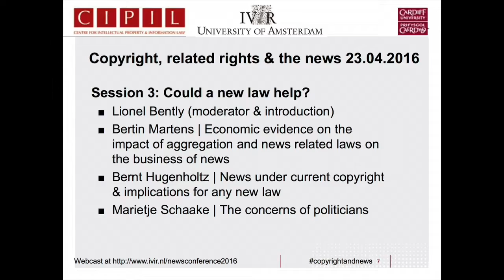Copyright, related rights and the news in the EU: 'Could a new law help?'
Session 3: Could a new law help? What is the economic evidence? What legal restraints would a new law have to observe? What political concerns are likely to be raised by a new law?  Professor Lionel Bently (University of Cambridge), chairs a panel discussing these issues comprised of Bertin Martens (European Commission, speaking in a personal capacity), Professor Bernt Hugenholtz (University of Amsterdam), Marietje Schaake MEP

This is a recording of a conference entitled "Conference: Copyright, related rights and the news in the EU: Assessing potential new laws" held on Saturday 23rd April 2016 at the University of Amsterdam.

The difficulties of commercial journalism

Like music and other branches of publishing, commercial news journalism has faced radical challenges over the last two decades. There is talk of the "death of the newspaper" and questions have been raised about the very future of journalism. While with music, books and films, the greatest threat to existing business models have been seen as the unauthorised and unremunerated home copying and peer-to-peer distribution, with commercial news journalism much of the challenge derives from the fact that advertising has not followed the shift of print-newspapers to the Internet. Such difficulties are compounded, from the point of view of news publishers, by the relatively free availability of news from other online sources. And they’ve been further compounded by the recent rise of social media, particularly Facebook, as a main route to the news.

Questions that arise

Is there sufficient rationale to alter copyright or related laws in a way that benefits news publishers? Should commercial news publishers benefit from any change in the law, given that other means exist for gathering and disseminating news? How strong is an economic case for such a right? To what extent is any economic case for change supplemented by other arguments, such as reward and natural rights arguments, and arguments about media plurality? Should European law treat news publishers in a similar way to other content producers, such as phonogram producers and broadcasters, who benefit from a related right? Would individual journalists benefit from a right afforded to news publishers, and if so, to what extent? Should news publishers benefit from levies and compensation schemes designed to benefit author-journalists?

A one day conference at IViR will seek to address these questions. The conference is part of a two-year, AHRC funded project at CIPIL, Cambridge University, entitled Appraising Potential Legal Responses to Threats to the Production of  News in a Digital Environment, which the IViR will kindly host and facilitate.

The conference brings together an interdisciplinary combination of academics and practitioners to discuss the issue. Representatives from news producing, publishing and disseminating organizations, both traditional and online, have been invited and speakers will include Andrew Hughes from the NLA Media Access. Academic speakers include Lionel Bently and John Naughton from Cambridge; Bernt Hugenholtz and Mireille van Eechoud from IViR; Ian Hargreaves from Cardiff University; Raquel Xalabarder (UOC Barcelona) and Jan Hegemann (FU Berlin).

Dr Richard Danbury
Centre for Intellectual Property and Information Law,
University of Cambridge